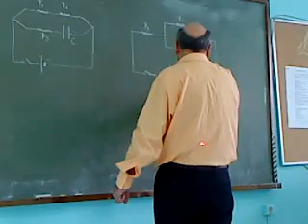Fusikh B' lukeiou - 9o geniko lukeio amarousiou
Tn wra tc fucikhc ctn ta3h :D

Coach ole! ^^